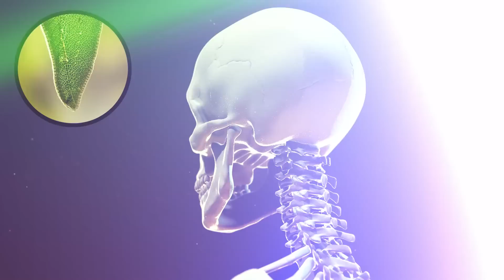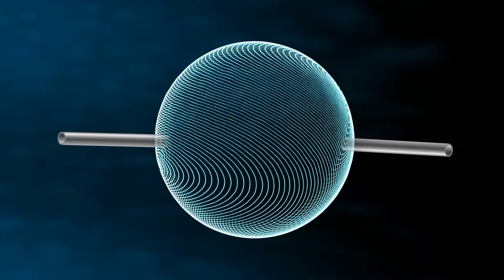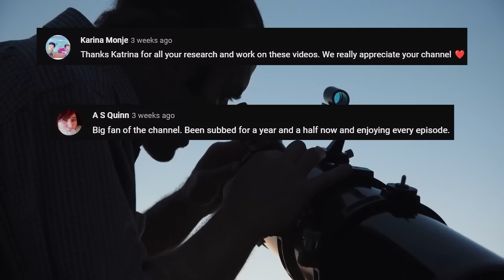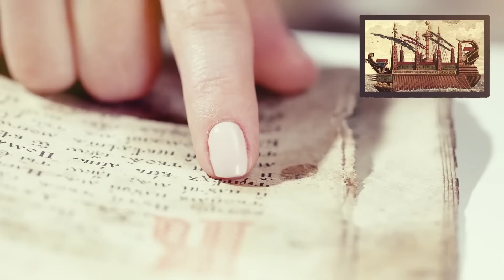Advanced Ancient Tech & Engineering